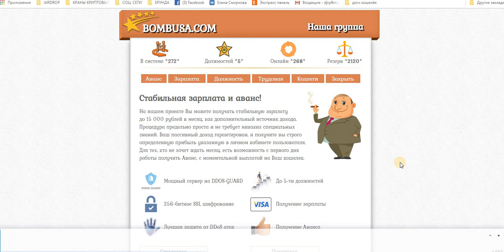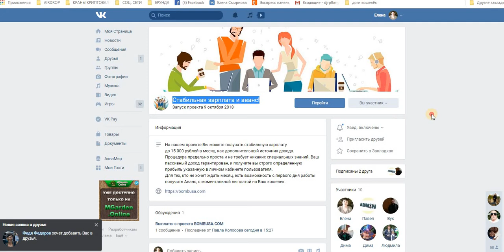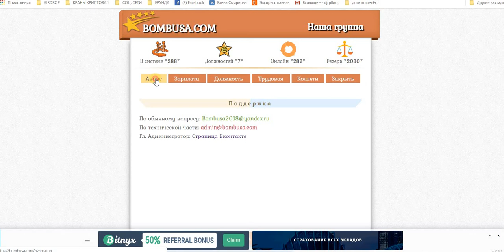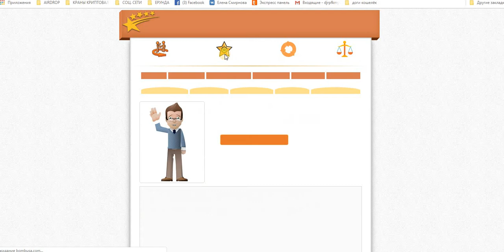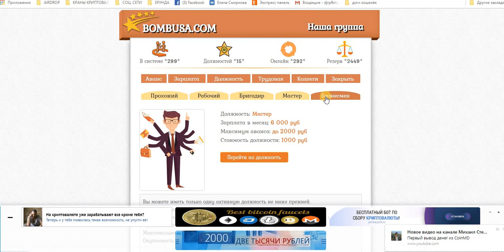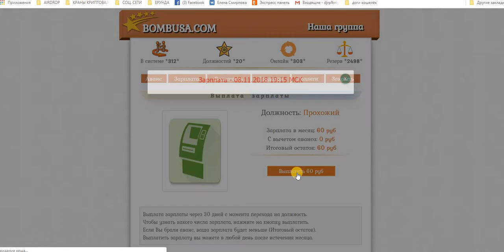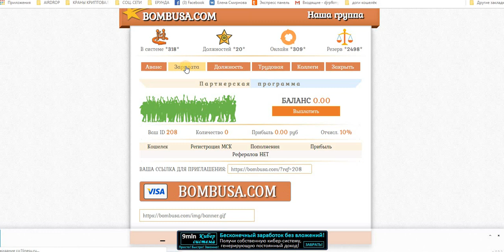BOMBUSA Стабильная зарплата и аванс! старт 9.10.18 г.